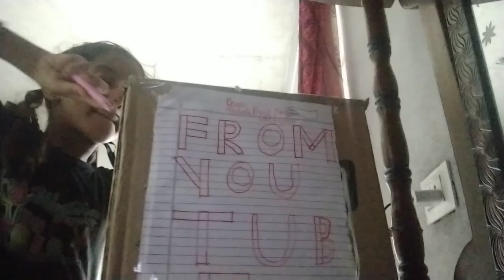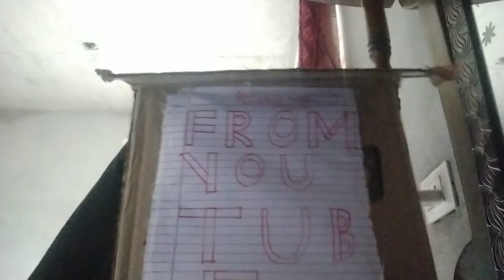27 July 2022